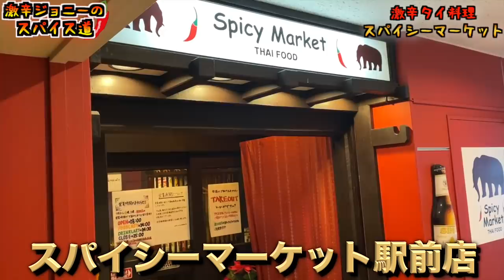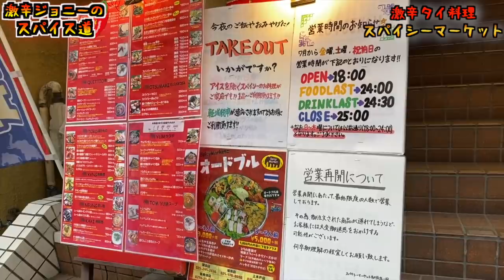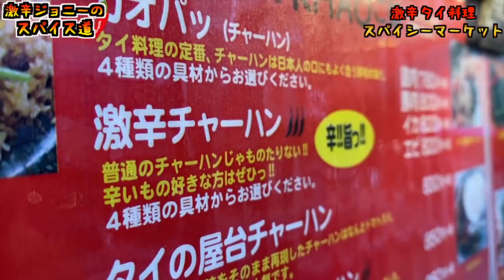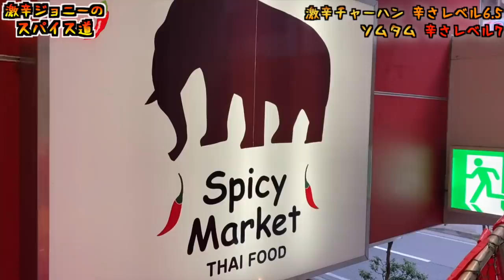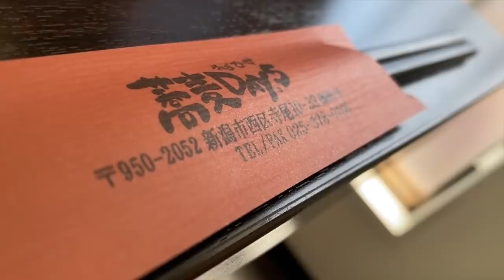【タイ料理 】CoCo壱10辛余裕の男が激辛ガパオライスを食べたら・・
【今回のお店】
スパイシーマーケット 駅前店
新潟県新潟市中央区東大通1-5-27 新潟セーヌビル2F

【過去動画】